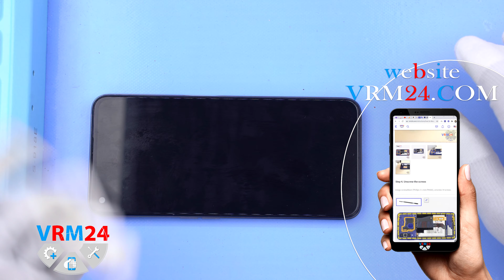Realme 8i RMX3151 📱 Teardown Take apart Tutorial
Instructions with a detailed description and additional materials on our website, follow the

If you have additional questions, you can ask our specialists, who will try to answer them in as much detail as possible.

Our manual is suitable for all Realme 8i models - released for the markets of different countries.

We provide an opinion on this channel, look inside the top brand devices, and reply to frequently asked questions. So, start in now - watch this video and ask a question. You are welcome here!

Warning
We do not encourage you to use this video or this content as a direction! Your actions are your responsibility! Be careful!

Chapters

0:00 Intro
0:07 Tools
0:12 The phone has been in repair before
0:16 So, your experience may be different
0:22 Heating mat, temperature is 70° C / 158° F
0:30 Heating for 5-7 minutes
1:09 Open the back cover
1:16 Spray isopropyl alcohol
2:03 Unscrewing screws PH #000
2:38 Removing the cameras cover
2:53 Unscrewing screws PH #000
4:14 Pull out the tray
4:27 Removing the middle cover
5:00 ⚠️ Carefully! Fingerprint sensor cable!
5:35 Disconnect the battery connector
5:43 Removing the loudspeaker
5:50 Disconnect the connectors
6:09 Removing the sub-board
6:35 Disconnect coaxial cable connector
6:55 Removing the front camera
7:21 Removing the rear cameras
7:30 ⚠️ Carefully! Rear camera is glued!
8:54 Disconnect the connectors
9:02 Removing the motherboard
9:53 Spare parts
10:05 Thank you for watching